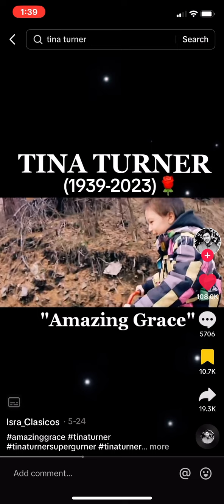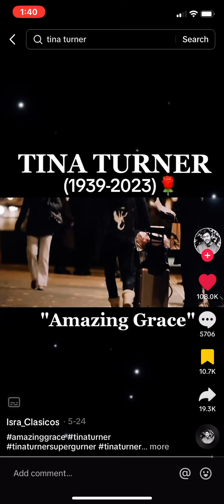Tina Turner Amazing Grace